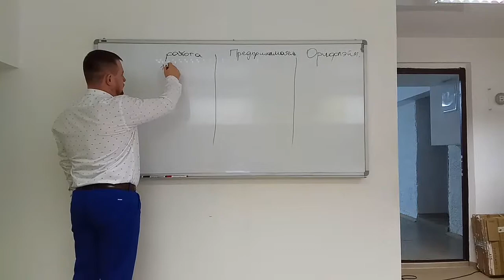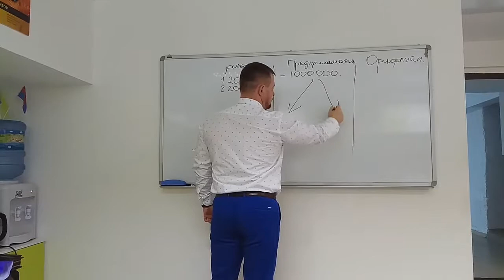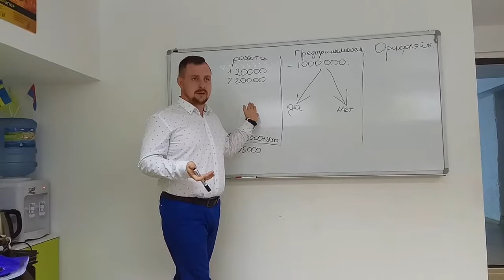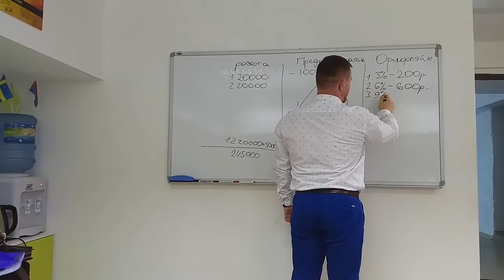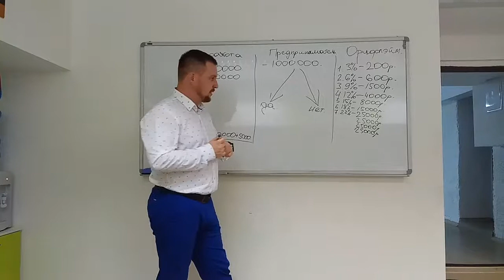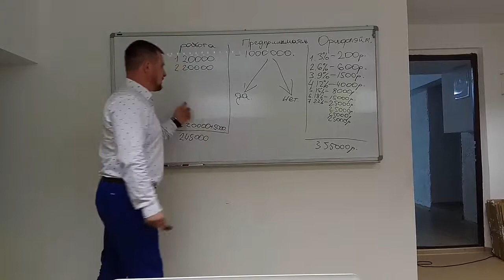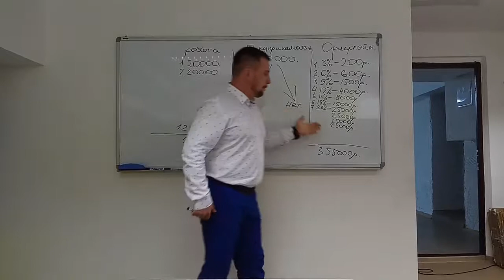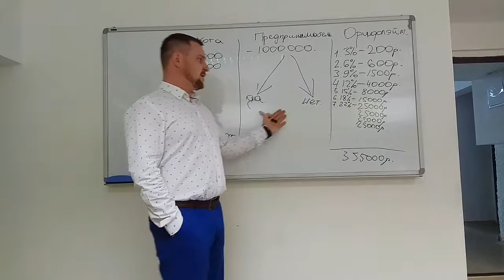командаДонцовых ПРОдвижение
Присоеденяйся Сравнение доходов от А.Гефнидер